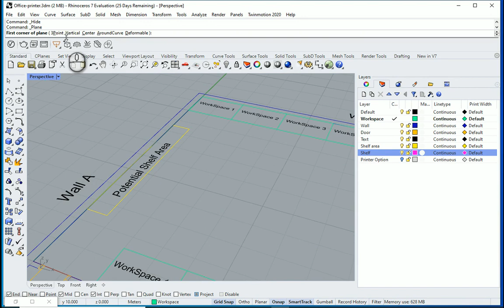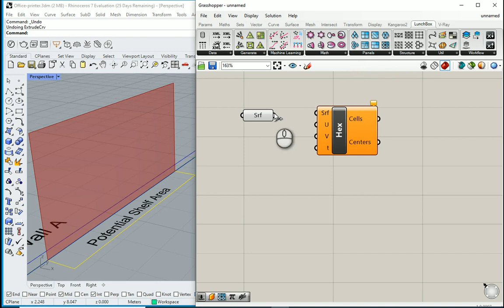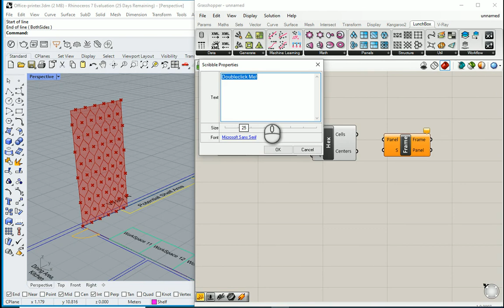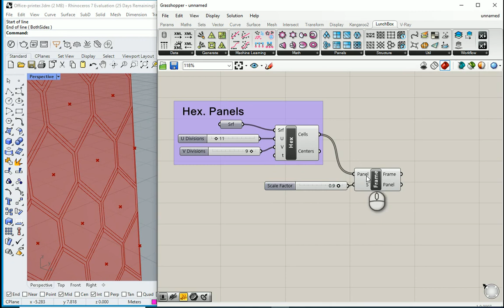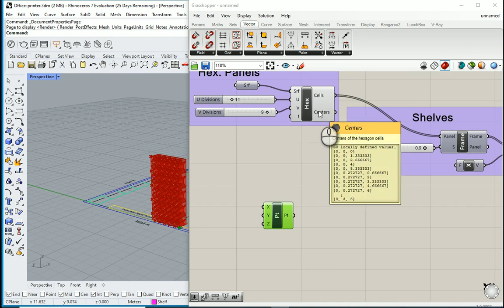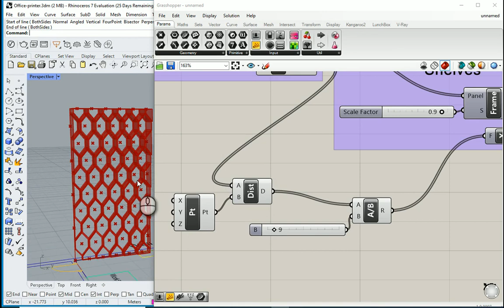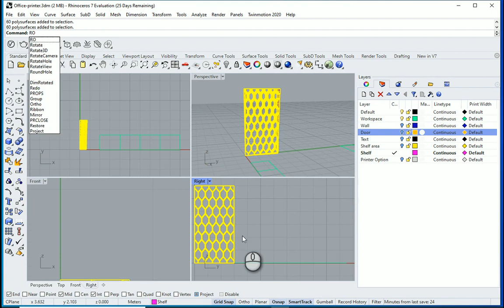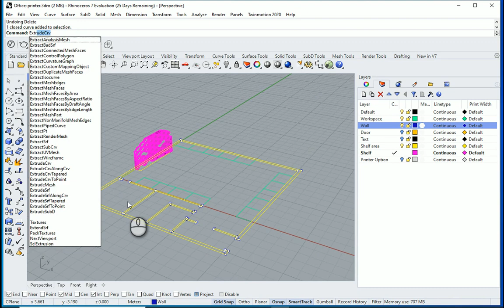Vertical Surface Design, Lunchbox Grasshopper 1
"This video shows how we can design a set of shelves using Lunchbox in Grasshopper, Rhinoceros."